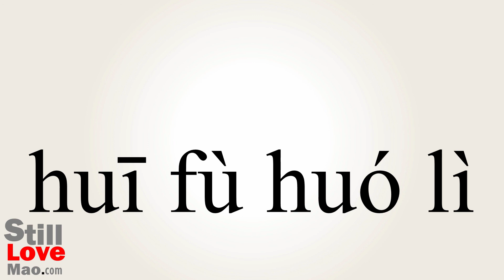How to Say Vitalise in Chinese